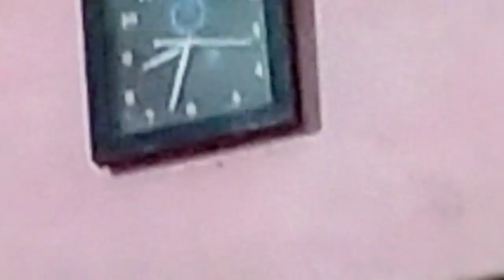इस बार मकर संक्रांति पर मायके से मुझे और मेरे बच्चे के लिए क्या आएगा बच्चे सुनकर हो गए